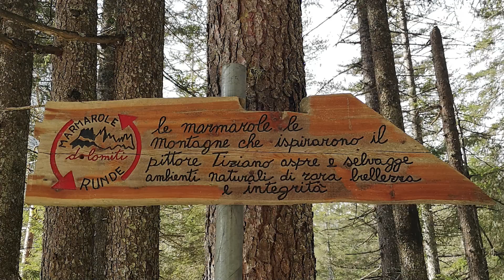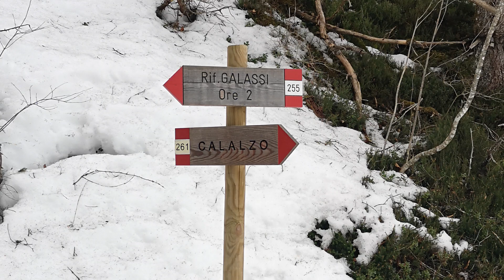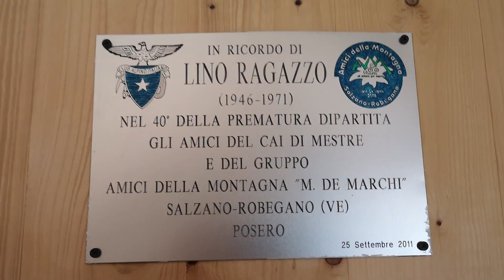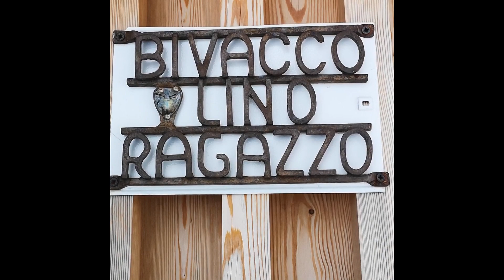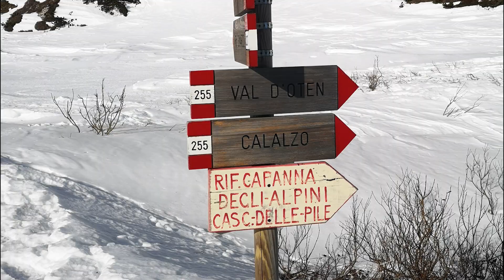Notte al Bivacco Lino Ragazzo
Febbraio 2023, ci dirigiamo al bivacco del rifugio Galassi intitolato a “Lino Ragazzo” dove trascorreremo la notte.

Le riprese e gli audio, come vedrete, sono spesso in 9:16 e non ottimizzati per un montaggio video, questo perché a quel tempo non avevamo ancora pensato di avviare un canale youtube.

Nonostante il bivacco non presenti nessuna fonte di riscaldamento è perfettamente coibentato e la temperatura interna durante la notte è stata accettabile.

In salita, avendo gli zaini super carichi (ciaspole, ramponcini, ramponi, sacco a pelo, viveri, tute termiche ecc..), abbiamo pensato di prelevare l’acqua in un punto segnalato in mappa poco prima della salita finale. Purtroppo l’acqua scorreva ben al di sotto della neve e quindi siamo rimasti fregati. Come vedrete nelle foto abbiamo dovuto sciogliere la neve per cucinare e poter bere.

L’ultima parte della salita è stata complicata. La neve cambiava consistenza ogni 3-4 metri, marcia, ghiacciata, ventata, soffice. Questo ci ha rallentati molto facendoci arrivare a destinazione al buio e con le frontali.

L’indomani mattina, come vedrete nel video, la bellezza del luogo ha ripagato tutte le difficoltà e fatiche del giorno prima….. WOW!

Localizzazione: Veneto – Belluno - Cadore – Calalzo – Val D’Oten.

Linea telefonica presente all’esterno del bivacco.